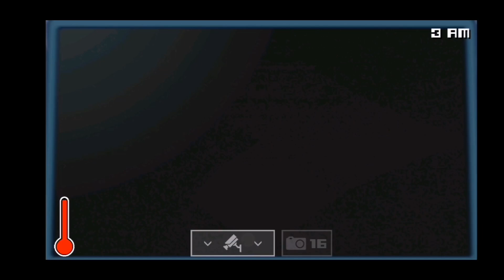NORMAL NIGHT | One Night at Flumpty's 3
Watch me play the One Night at Flumpty's 3 normal night and beat the night! Now we move on to the flumpty night...

lilpeteyplushfilms